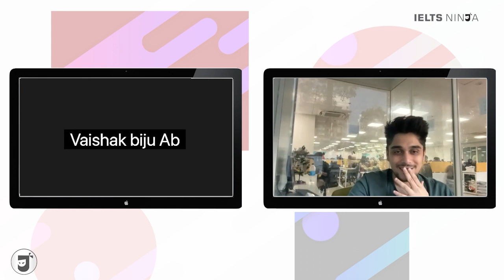Our Student Vaishak share's his experience with IELTS Ninja!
Get a Free Consultation for Canada PR or Study Abroad Consultation.

80000+ students have achieved their dream IELTS Band with our UNIQUE Coaching Model. Make your PR dream come true with us! IELTS Ninja provides purely training, which is suited to one’s individual needs.

►Enroll yourself at IELTS Ninja for online IELTS classes and study with a personal mentor to ace the IELTS exam.
 Our IELTS online courses are unique in every way & led by professional trainers to help you grasp the subject knowledge and achieve the desired band in the IELTS exam.

✅💡We at IELTS Ninja are dedicated to offering you the best possible IELTS online preparation experience. That is why their methods are innovative and carefully planned. They understand how valuable your time is and that is why they make sure that not a second of your time is wasted.

To get your desired band in the IELTS exam, get enrolled in our program, and study with a personal mentor. Our online IELTS courses will help you get band 8 in your IELTS exam.

✅💡IELTS Ninja offers various online programs, best IELTS course and online training for IELTS

IELTS General
IELTS Academic
PTE Academic
OET Coaching
TOEFL Coaching
GRE Coaching

Happy Learning!

I hope you guys enjoyed this video on "(Topic)🤔💡" by(Tutor name). See you in the next surprising ⏭️ session. Let us know your doubts and unsolved questions related to this chapter in the comment section.  We will respond and solve your doubts ASAP.